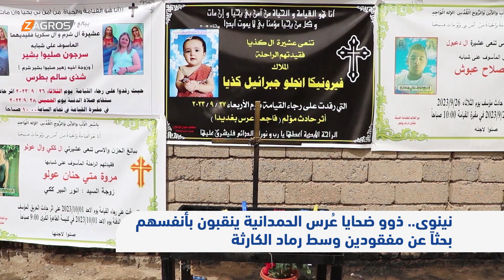نينوى.. ذوو ضحايا عُرس الحمدانية ينقبون بأنفسهم بحثاً عن مفقودين وسط رماد الكارثة